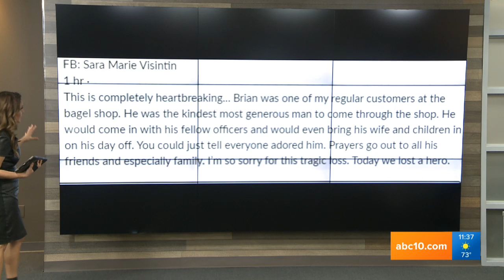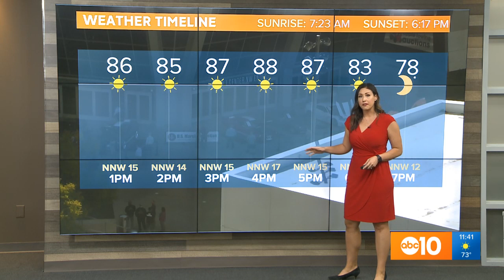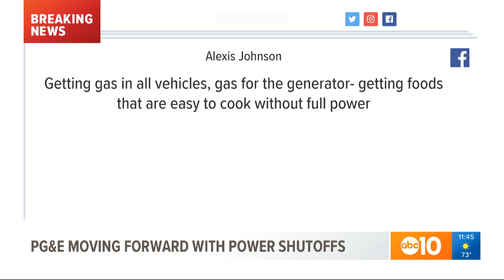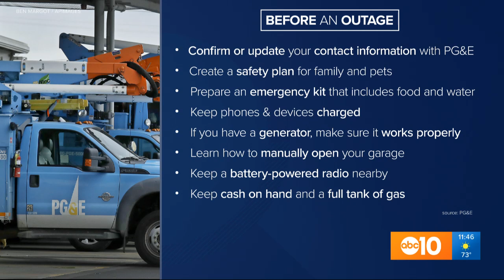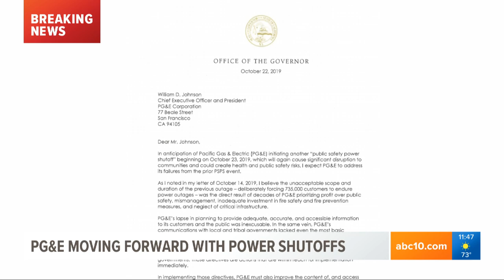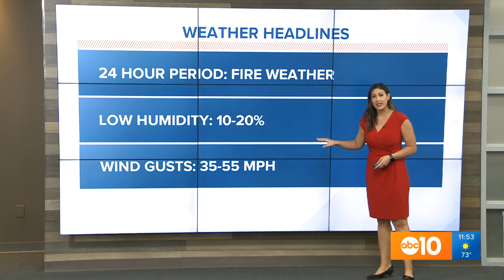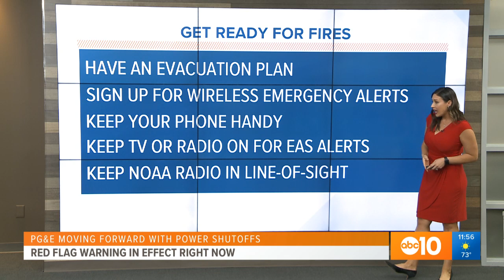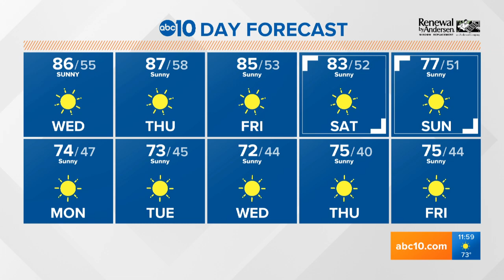PG&E updates on possible shutoffs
PG&E will be having more shuttoffs over the next few days, a police officer was killed in the line of duty in El Dorado County, and the Sacramento Kings have their first game of the season tonight. Watch Morning Blend Extra Shot live now.